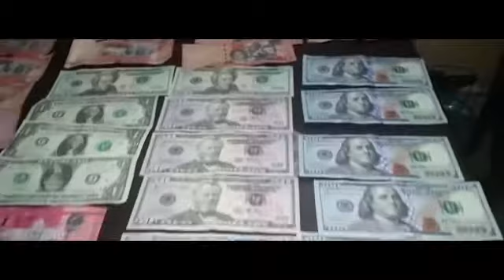Pasando Revista Hoy👀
Entérate de todo los sucesos y acontecimientos que pasan a nivel local nacional e internacional a través de mis plataformas digitales Instagram @oliverptv y Facebook Oliver Peña Mateo, gracias a @lavainitalv👍🏻